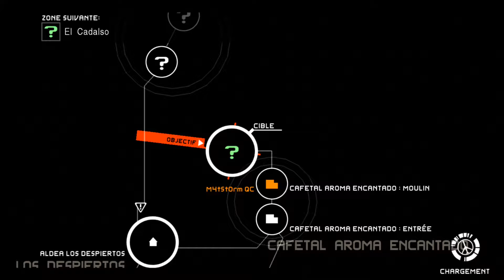MGS Peace Walker Gameplay Allons sauver chico !!!!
salut tout le mnde voici moon gameplay de MGS peace walker un tres bon jeux la seul chose que jaime pas cest les cinematique cest pas des vrais de vrais ^^ et dans cette vision la je sauve chico pluss un autre level

si vous aimer partager et liker ^^